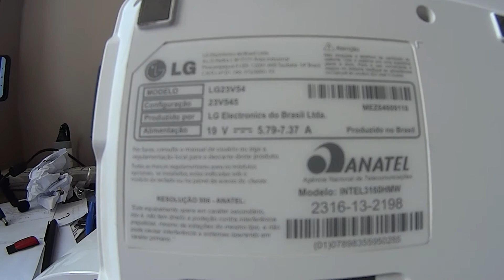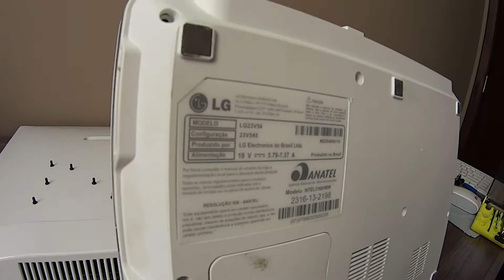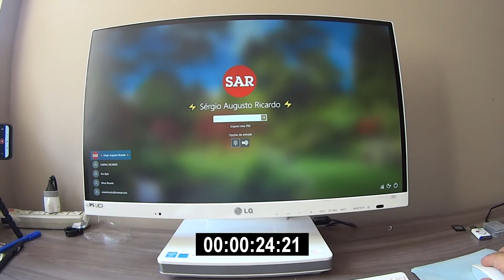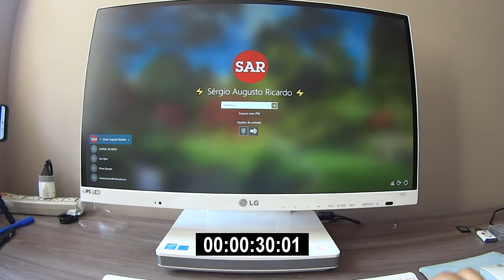Como clonar um HD para SSD M2 com EaseUS Todo Backup Home no ALL IN ONE LG23V54 - EP-1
Neste vídeo em formato de tutorial ensino como clonar um Hd para um SSD M2 novo deixando seu computador 20 vezes mais rápido. O software de backup para PC e laptop, fácil de usar. Proteger sistema operacional e dados contra danos.

 • GRUPO GUIA DE COMPRAS NO WHATSAPP

 • GRUPO GUIA DE COMPRAS NO FACEBOOK